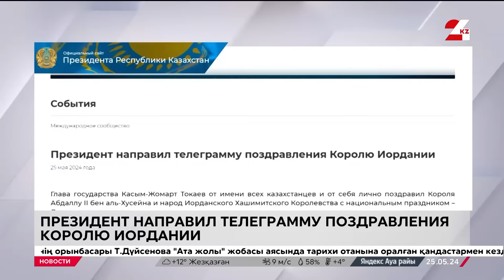Выпуск новостей 16:00 от 25.05.2024